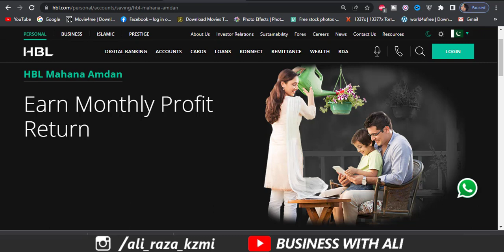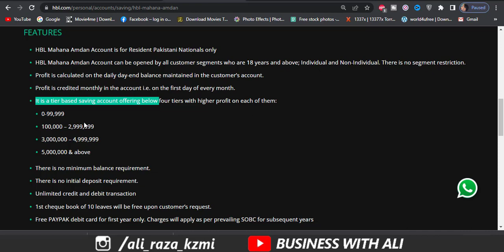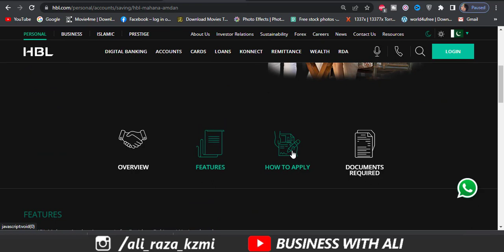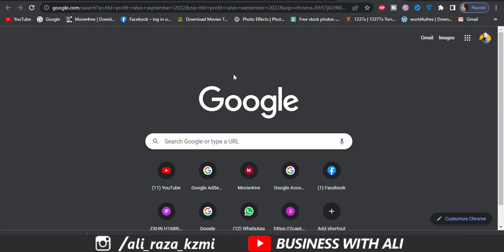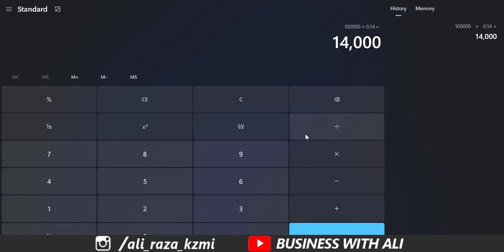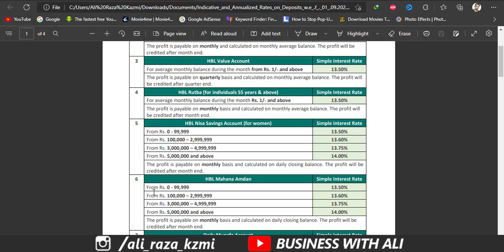HBL Mahana Amdani Account 2022 | HBL Saving Account Monthly Profit | HBL Account Profit Rates 2022